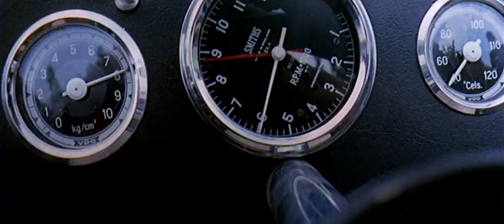I due della Formula Uno alla corsa più pazza pazza del mondo - Trailer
Franco e Ciccio alle prese con le corse di Formula Uno!

Regia Osvaldo Civirani
Con Franco Franchi, Ciccio Ingrassia, Marisa Traversi, Umberto D`Orsi

Abbonati al nostro canale! Guarda centinaia di film in streaming, prova gratis per 7 giorni, disdici quando vuoi